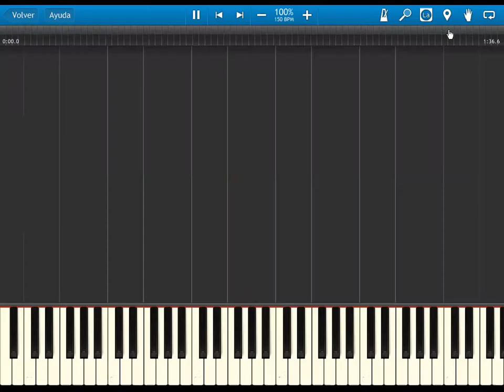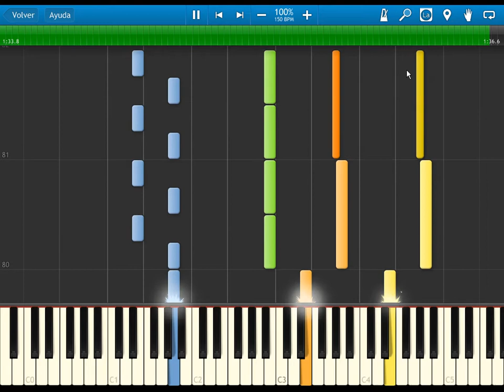sonic the hedgehog 2 - wing fortress zone - synthesia